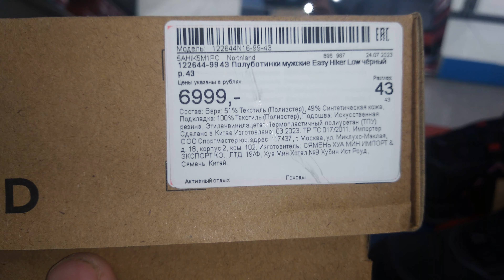Полуботинки мужские Northland Easy Hiker Low ( Зима 2023 )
Надежные и практичные ботинки Northland Easy Hiker подойдут для походов и других аутдорных активностей.